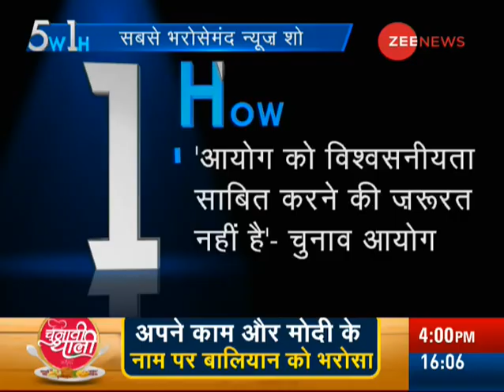5W1H: Watch top news with research and latest updates,7th April, 2019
This is a special segment of 5W1H by Zee News which brings to you news with research and latest updates. Watch this video to know more.